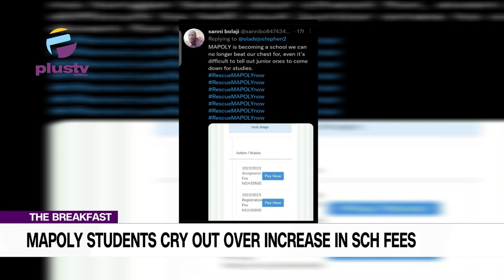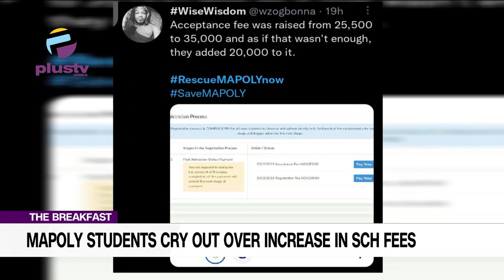Navy Destroys Illegal Bunkering Vessel | MAPOLY Students Cry Out Over School Fees | THE BREAKFAST